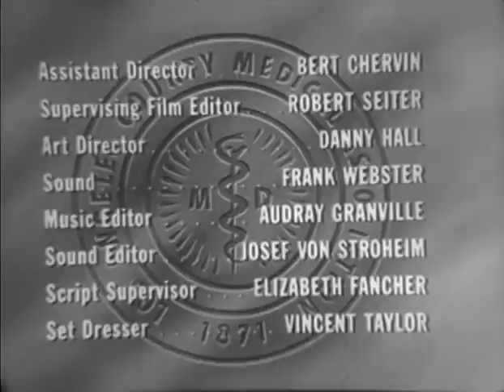Medic (TV-1955) season 1 episode 25 ♦ MY CHILD'S KEEPER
This ground-breaking series highlights the personal and professional lives of a group of doctors and surgeons headed by Dr. Konrad Styner, played by Richard Boone. One of the first TV medical dramas.

MY CHILD'S KEEPER, Season  1 Episode 25: An unsupervised little girl plays with a cigarette lighter, causing a deadly fire that leaves her and a younger child severely burned.